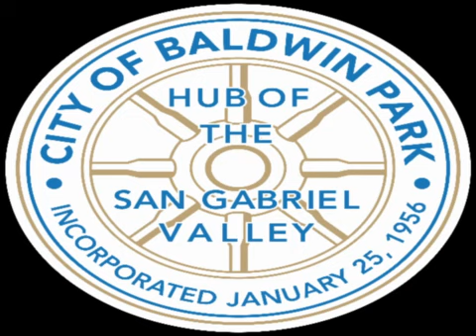Baldwin Park Housing Authority Meeting - 12/19/2018